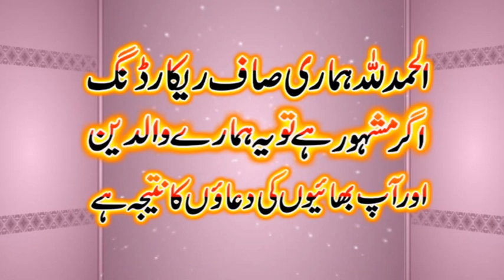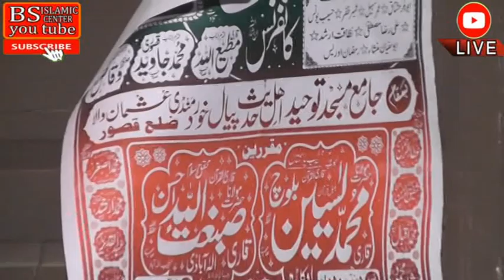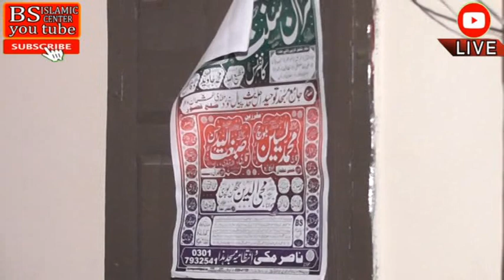Molana Mohyuddin Kangan Puri January 30, 2020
اسلام علیکم تمام دوست احباب ہمارے اس نئے چینل کو بھی سبسکرائب کریں اور اور اپنے دینی پروگرام شام کی فل ایچ ڈی موویز بنوانےکے لیے ہماری خدمات حاصل کریں رابطہ نمبر 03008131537+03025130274+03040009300.جزاک اللہ Qari Khlad mojhid molana syad sabtain Sha nasir Madni Nawaz Chima Akram Shaker yoqoob faslabadi Asif Rabbni Hafiz Haroon yasir Abubakar Raiz Yozdani shafiq ur their Abdullah nasar